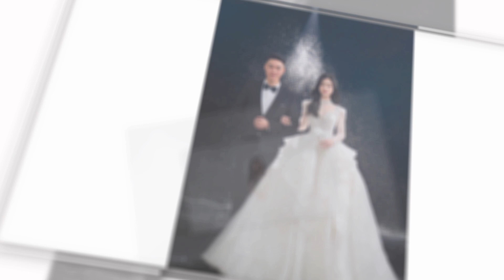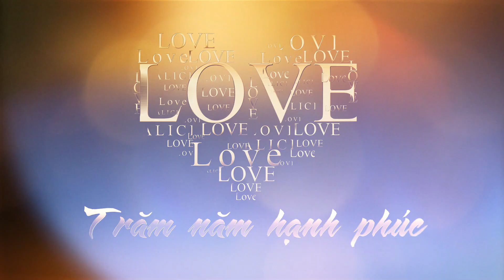Thanh Nam Huong Yen